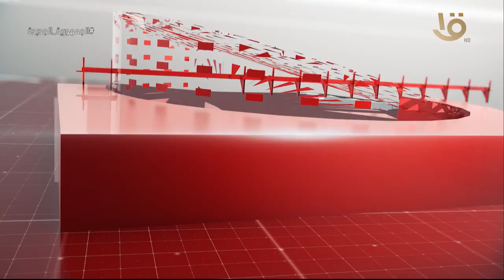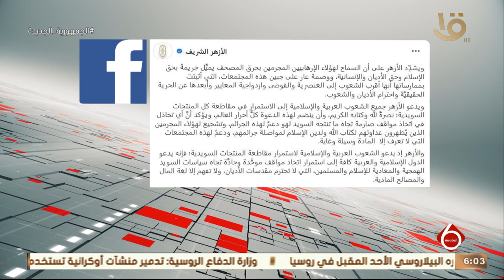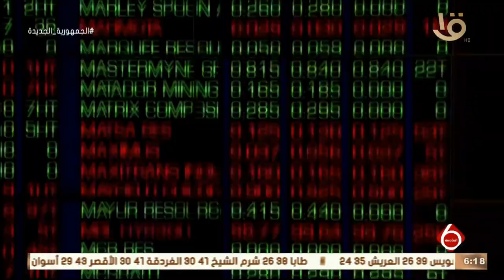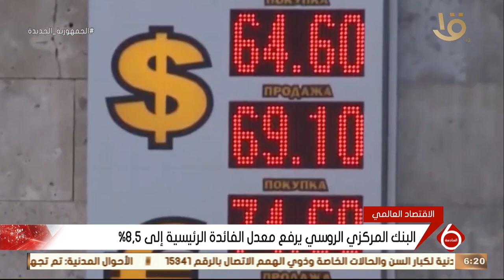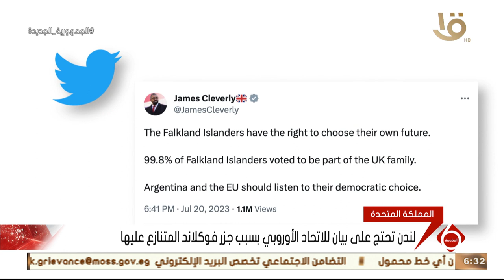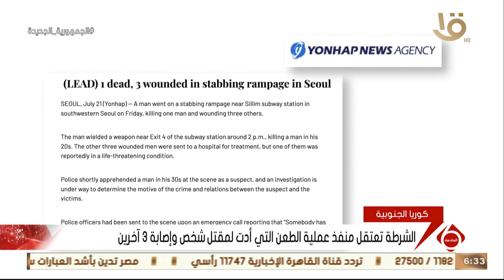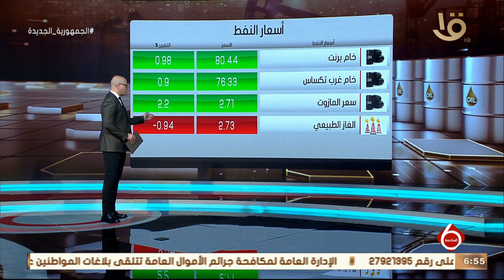نشرة السادسة | أهم الأخبار السياسية والاقتصادية محليا وعالميا.. 21-7-2023